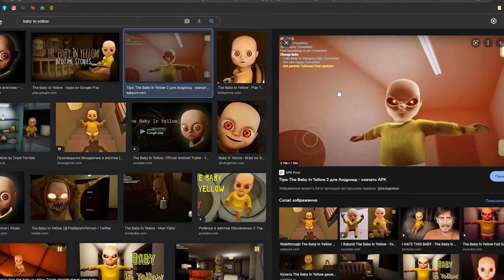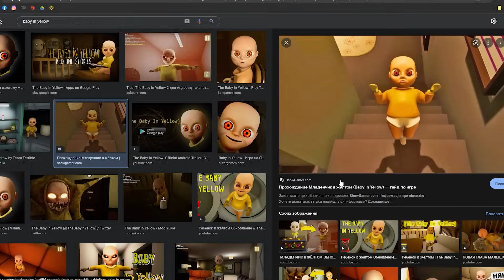СОЗДАЛА ШРЕКА в Roblox 😱 Роблокс Показ Мод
Сегодня мы поиграем в роблокс в игру roblox fashion famous.